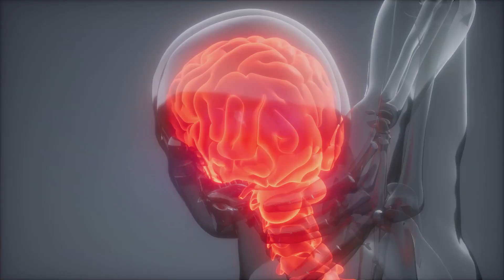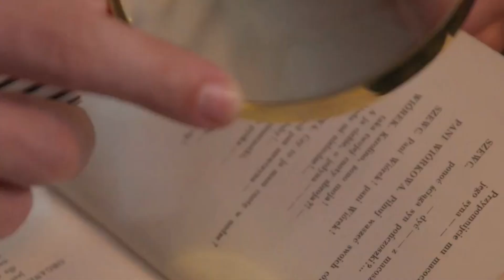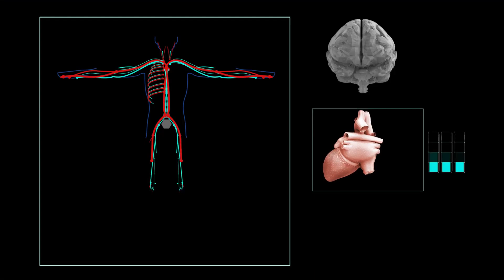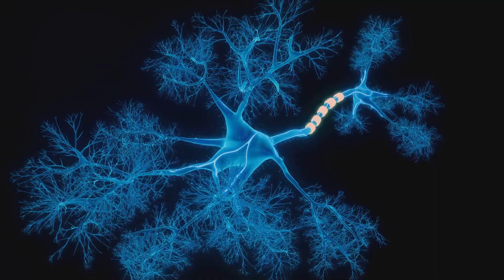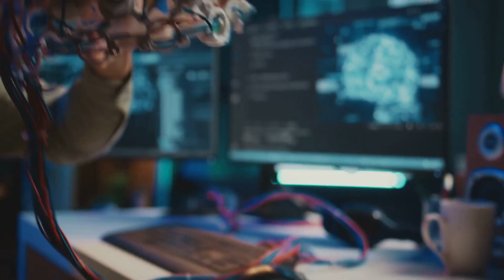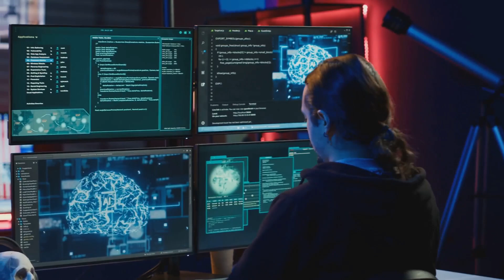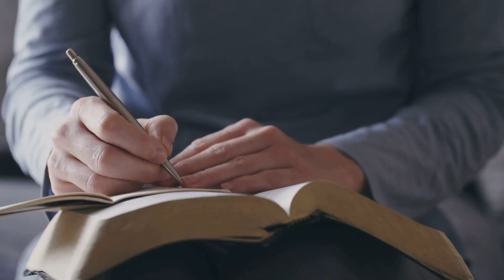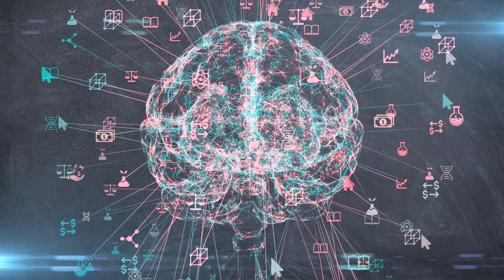How External Forces Attempt to Shape Your Dopamine Release = Stay Focused!!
In this video, we dive deep into how external forces—like social media algorithms, advertising, and digital entertainment—are strategically designed to manipulate our dopamine release and capture our attention. These stimuli can create addictive loops that derail focus, reduce motivation, and impact mental clarity. We explore the neuroscience behind dopamine, how it influences behavior, and what you can do to regain control. If you've been feeling scattered, distracted, or stuck in constant stimulation, this video will help you understand why—and give you tools to stay focused and protect your mental energy in a world full of digital noise. Stay sharp, stay intentional!